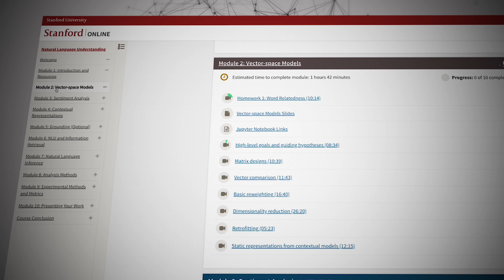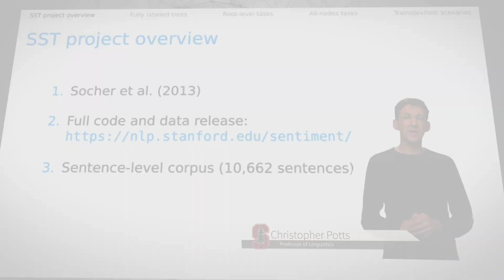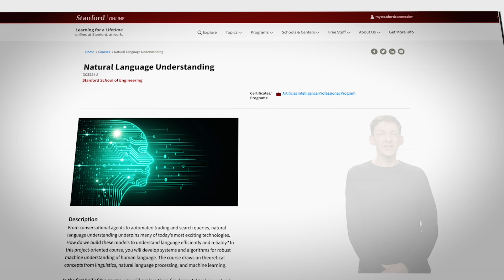Hear from our learners | Natural Language Understanding (XCS224U)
Hear from learners who have completed the Natural Language Understanding course in the professional Artificial Intelligence program.